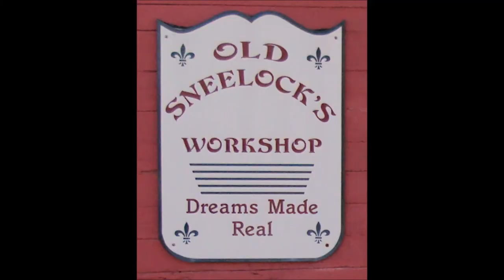Trying Out A Drawer Full Of Planes At Old Sneelock's Workshop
Running down the numbers in the plane drawer. Each has a specific niche. Some are solid performers, removing material in thick planks. Others gracefully shape the surface with whisper thin slices.